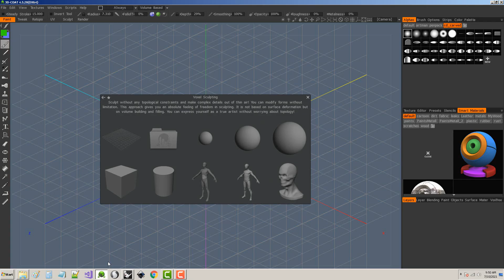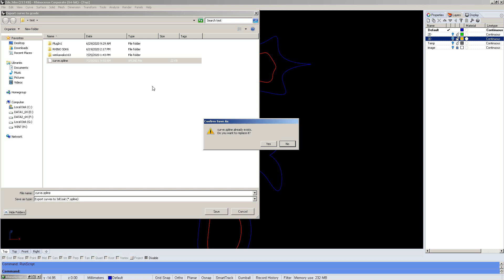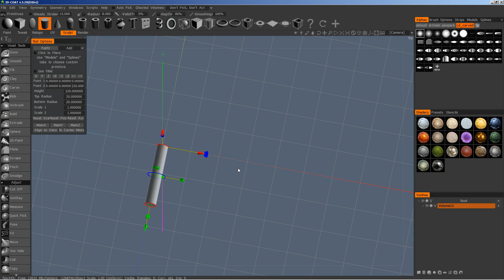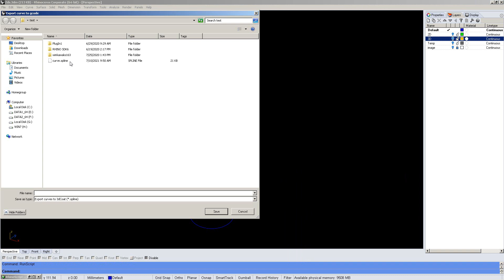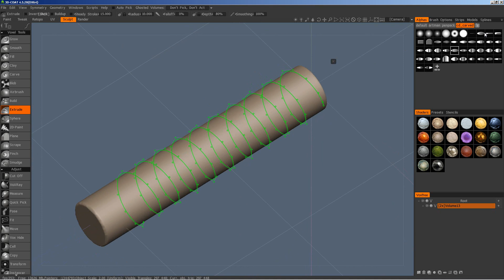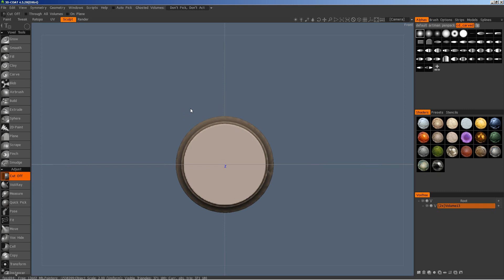Export curves from Rhino3D to 3dCoat